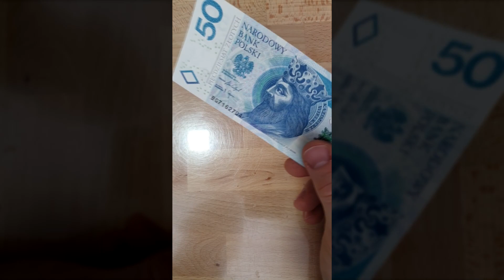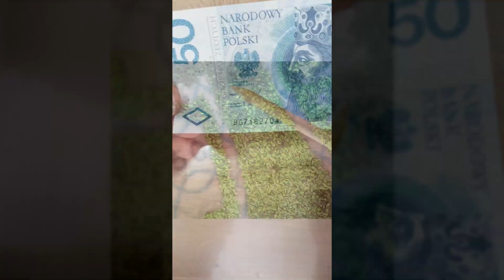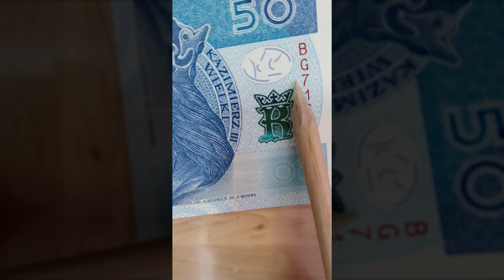Banknot 50 PLN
realizacja: Piotr Kowalski